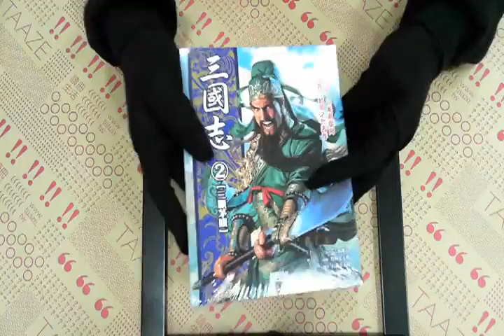TAAZE｜三國志（2）：三顧茅廬 二手書書況 9789866716157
TAAZE｜讀冊生活網路書店「三國志（2）：三顧茅廬」，找二手書請至